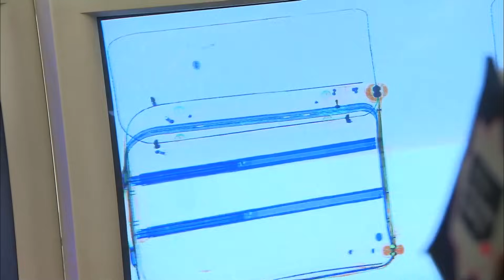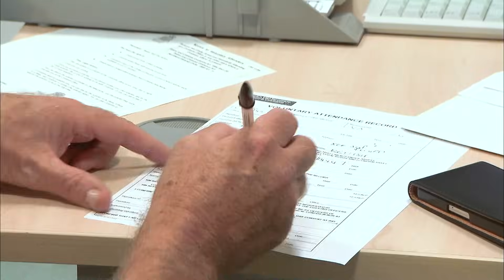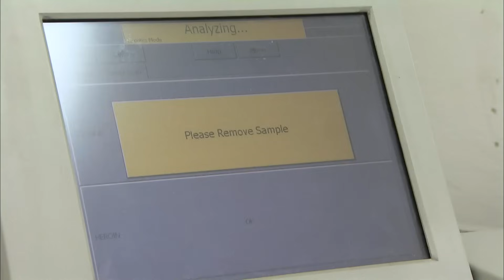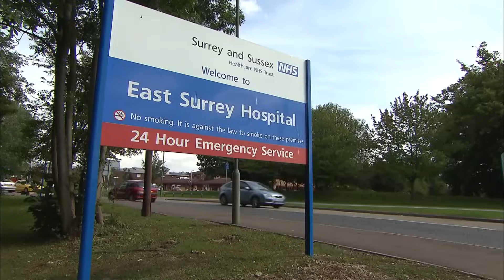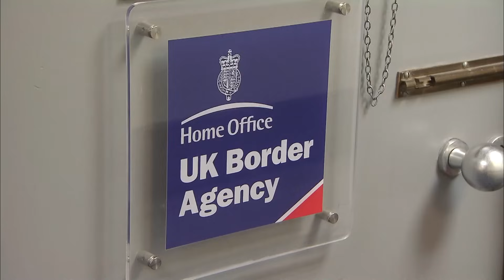Customs Concerned Over This Man's Suss Travel History | Customs Full Episode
Customs interview a man who claims to travel for a charity but when evidence is required, he has nothing to show

Show Name: Customs
Season: 3
Original Release Date: 2010
Production Company:  Off The Fence